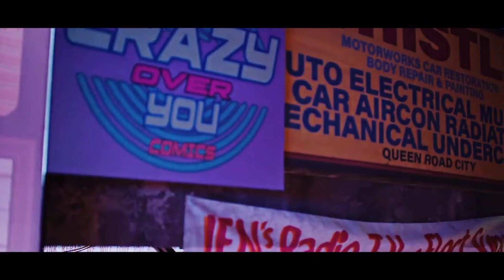Some DETAILS of BLACKPINK 'Shut Down' M/V TEASER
lalisa, boombayah, crazy over you, whistle, playing with fire, solo, how you like that, money, as if it's your last, ice cream, bet you wanna, ddu du ddu du, hope not, pretty savage, pink venom, and gone are in here...

“Every song on the album will rewrite @BLACKPINK’s history, but the TITLE track will send global fans into SHOCK. The music video is something that has never been seen before & it will heighten the status of K-POP with its originality.” - YGE

KEEP WATCHING ME SHUT IT DOWN, LET'S GO PINKS 💗🖤